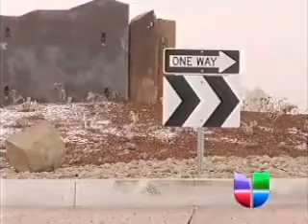Motoristas Confundidos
&lt;p&gt;&amp;nbsp;Si ha visitado los alrededores del centro comercial de Union Gap quizá haya terminado confundido al circular por las nuevas glorietas.&lt;br /&gt;